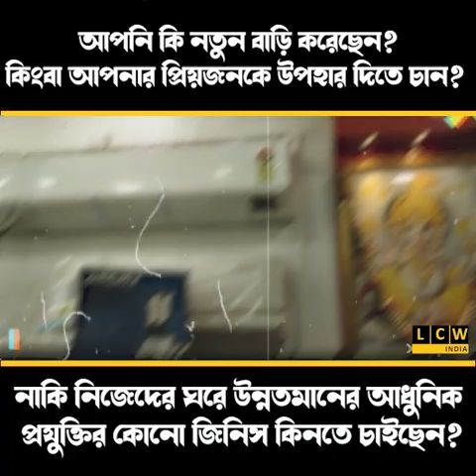মর্মান্তিক পথ দুর্ঘটনায় একই পরিবারের ৬ জন গুরুতর আহত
পথ অবরোধ করে বিক্ষোভ! পুলিশের আশ্বাসে উঠে বিক্ষোভ